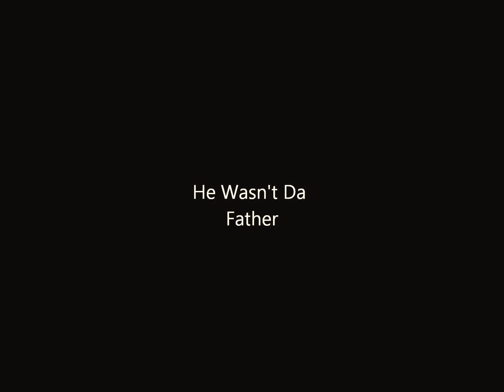maury no no no